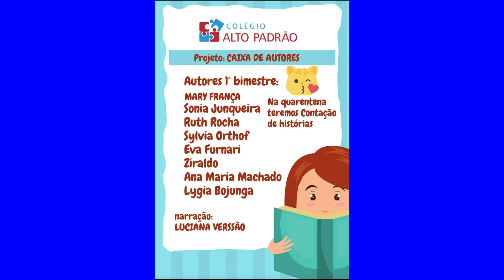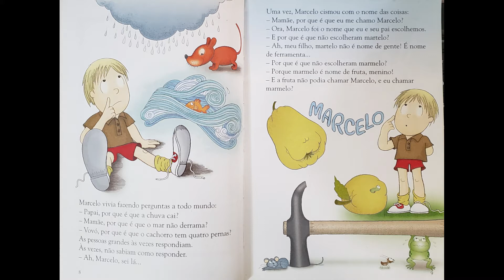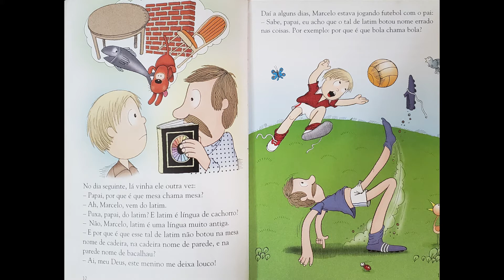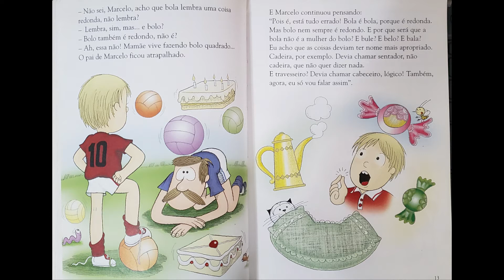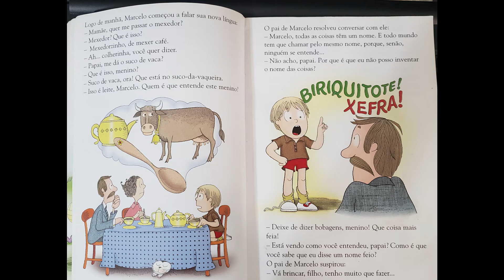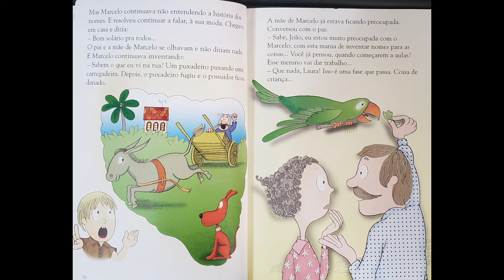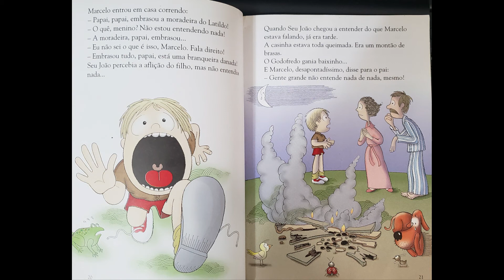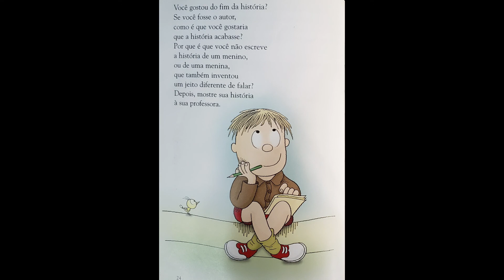32. Caixa de Autores - Marcelo, marmelo, martelo - Ruth Rocha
Fique em casa hoje com a história da Ruth Rocha: Marcelo, marmelo, martelo, narrada pela professora Luciana Verssão.

Vocês vão adorar!